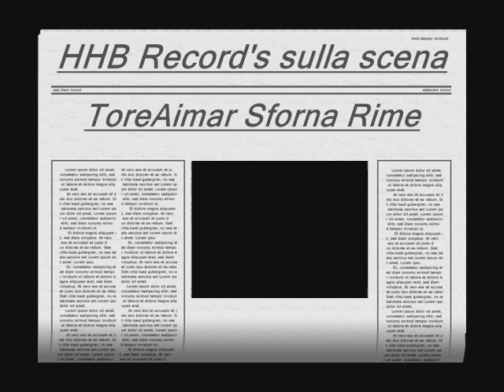ToreAimar-Gia Parlano Di Me.wmv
Dal Demo Vi Presento ToreAimar-Gia Parlano Di Me. un Freestyle Improvvisato.